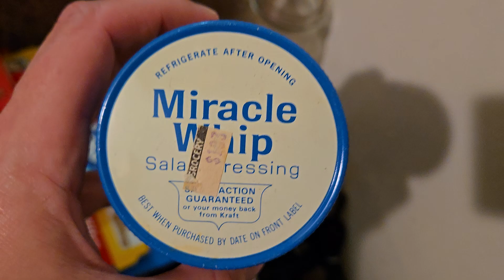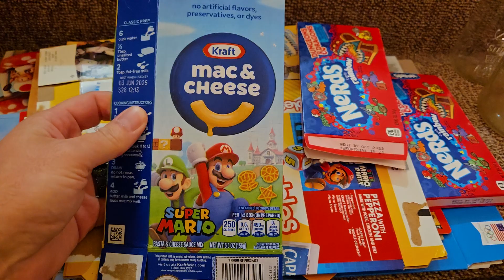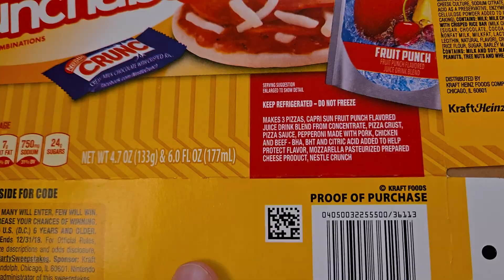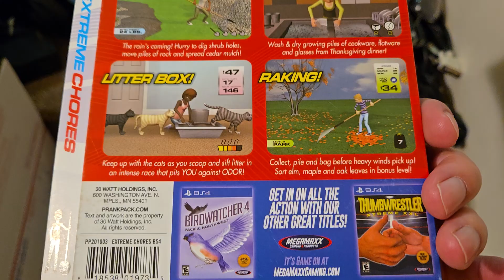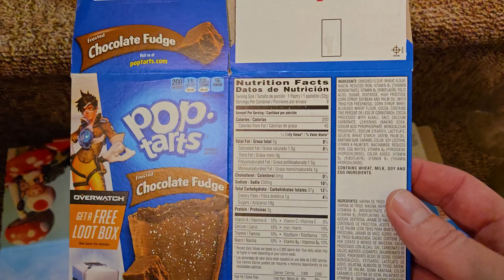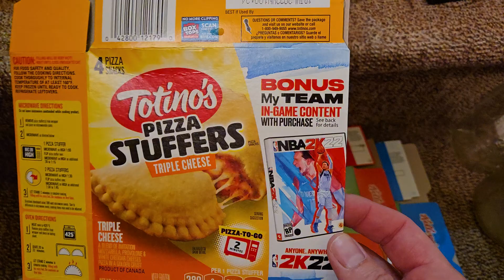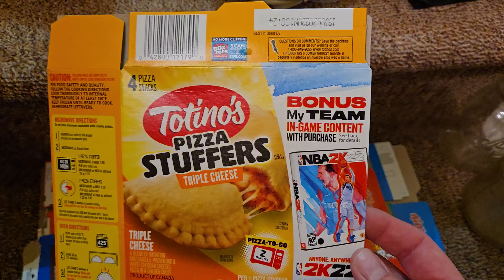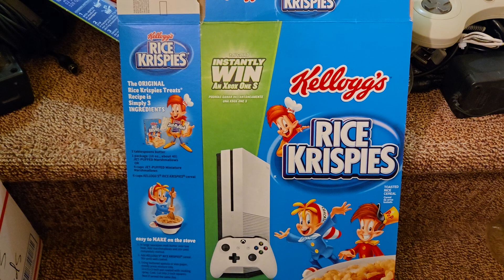Are These the Rarest PS4 and Xbox One Titles?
I love collecting the insane crap no one else is.